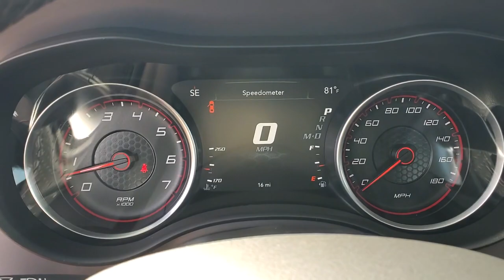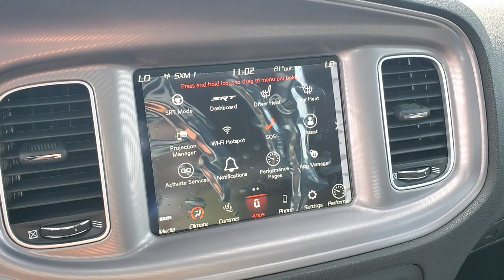2023 Dodge Charger Ft. Worth, Dallas, Arlington, Irving PH608489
Triple Nickel Clearcoat New 2023 Dodge Charger Scat Pack available in 9501 South Fwy, Fort Worth, Texas at Meador CDJR. Servicing the Ft. Worth, Dallas, Arlington, Irving, TX area.

2023 Dodge Charger Scat Pack - Stock#: PH608489

Meador CDJR
9501 South Fwy

Moonroof  Heated Seats  iPod/MP3 Input  Satellite Radio  Back-Up Camera  Aluminum Wheels  POWER SUNROOF  ENGINE: 6.4L V8 SRT HEMI MDS  Premium Sound System. Triple Nickel Clearcoat exterior and Black interior  Scat Pack trim. br /br /KEY FEATURES INCLUDEbr /Heated Driver Seat  Back-Up Camera  Premium Sound System  Satellite Radio  iPod/MP3 Input Dodge Scat Pack with Triple Nickel Clearcoat exterior and Black interior features a 8 Cylinder Engine with 485 HP at 6100 RPM*. br /br /OPTION PACKAGESbr /POWER SUNROOF  ENGINE: 6.4L V8 SRT HEMI MDS (STD)  TRANSMISSION: 8-SPEED AUTOMATIC (8HP70) (STD). br /br /MORE ABOUT USbr /We Simply Do It Better At Meador br /br /Horsepower calculations based on trim engine configuration. Please confirm the accuracy of the included equipment by calling us prior to purchase. br /
DFK,ESG,GWA